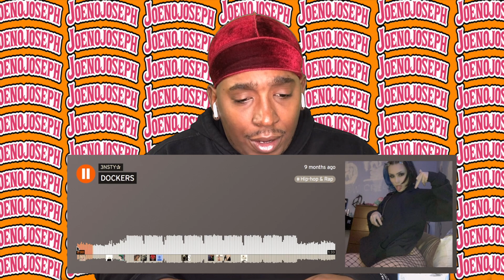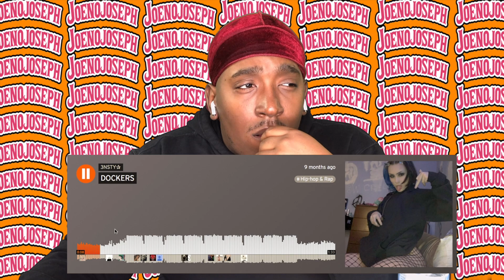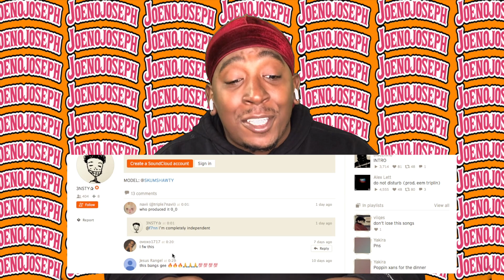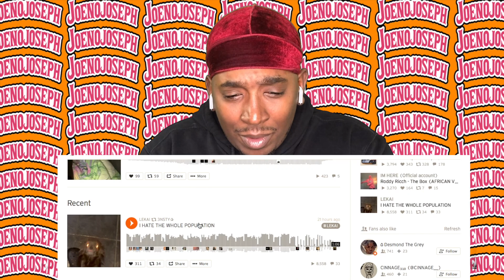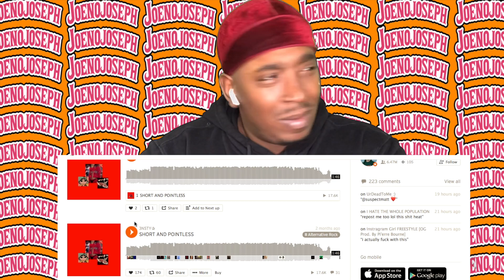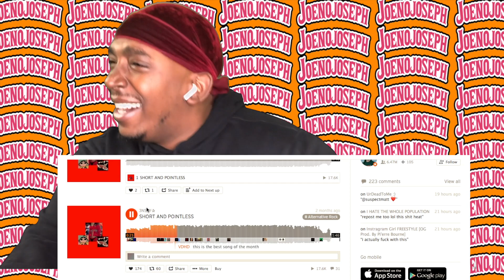Reaction To 3NSTY - Dockers *Epic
STREAMING ON KICK NOW GANGY! KICK.COM/JOENOJOSEPH Links to original:
3nsty - Dockers